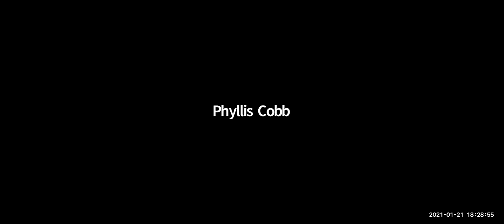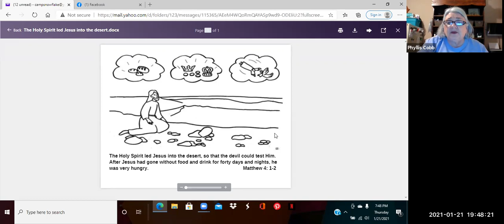ELL Advanced - January 21, 2021 - Phyllis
GMT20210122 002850 ELL Advanc gallery 1686x768